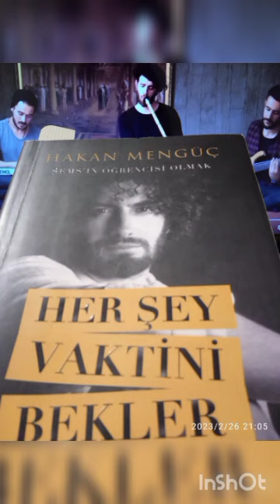Her şey vaktini bekler - Part 41 (hakanmengüç) Sems`in ogrencisi ol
Cok severek izledigim ve hayat yolculugumda bana bir cok sey katan degerli yazar Hakan Menguc`un "Her sey Vaktini bekler" kitabini zaman buldukca siz degerli kitapseverlere okumak istedim. Onceki kitaplari gibi bu son kitabi da insanin en derinlerine hitab eden ve hayatinda karmasanin icinde oldugu zamanlarda insana farkindalik veren, olgunlastiran, gercekleri, hakikatleri hatirladan esrarengiz bir kitap...

"Semsin ogrencisi olmak zordur. Kararlilik ister, cesaret ister disiplin ister, yurek ister...
Bu yolda yurumeye razi misin?" Hakan M.